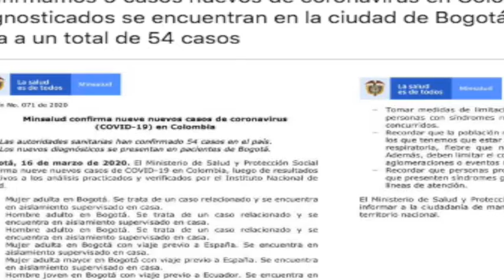Concejales piden decretar emergencia pública por coronavirus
Un puñado de concejales de Cartagena le han pedido al Alcalde de la Heroica, William Dau Chamat, declarar la emergencia pública para atender con mayor eficacia los casos de coronavirus en la ciudad. Actualizamos las noticias en Encontexto.co